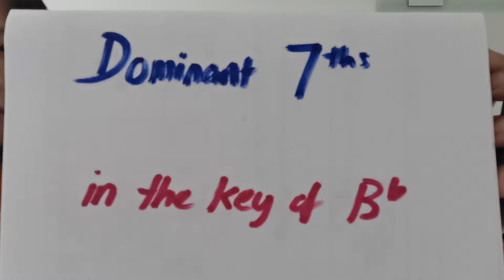ABRSM Grade 5 Dominant 7ths in the key of B flat